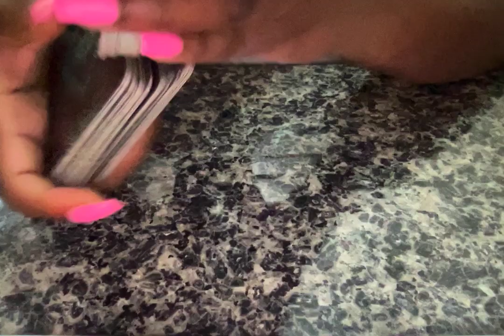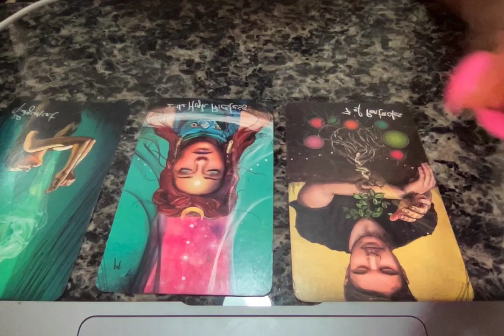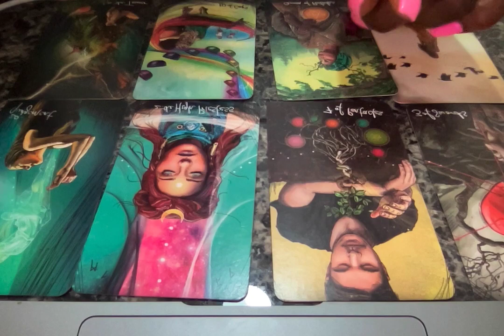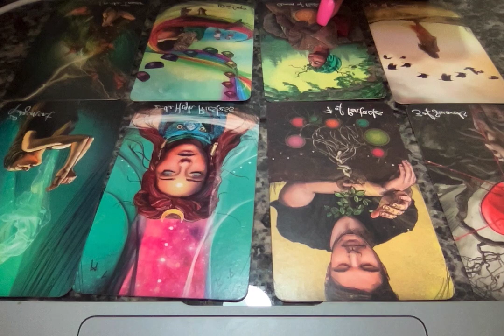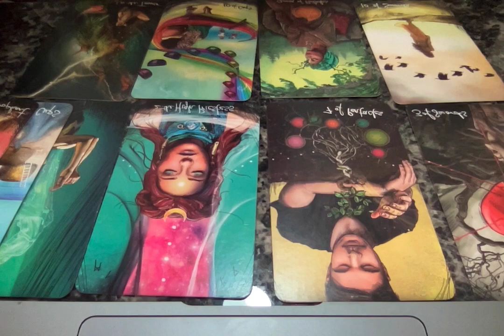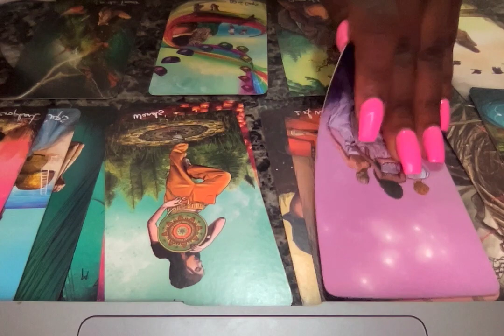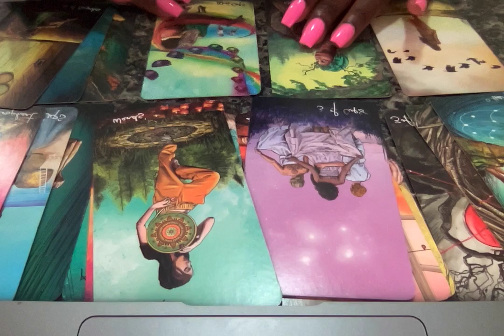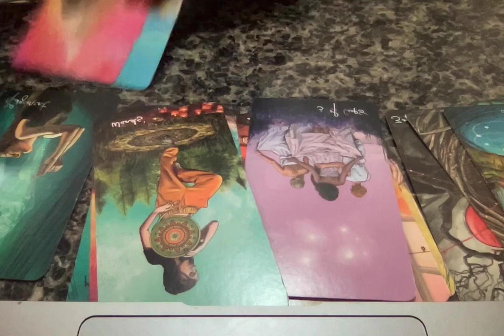CAPRICORN - RESISTANCE AND TOWER MOMENTS